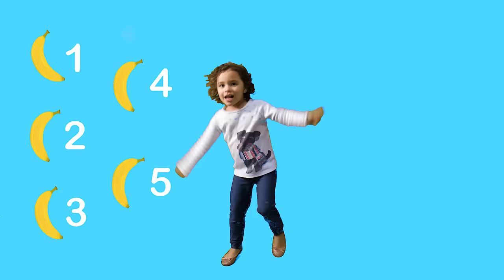The Banana Song! Learn Counting to 5 with Puppets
Check out the Johny Johny Yes Papa (Johny) Crypto Meme Coin on Solana (SOL)!

Where did all the bananas go? Join us as our sneaky little monkey puppet hides the bananas. Can you count to 5 with us?